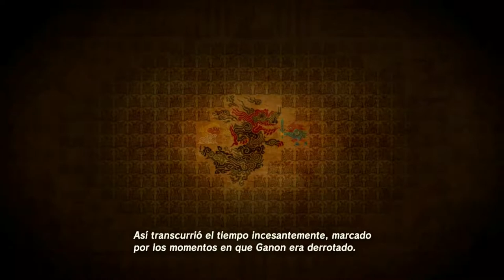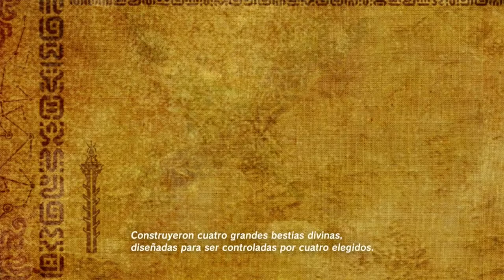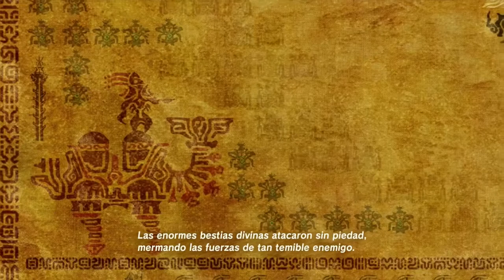The Legend of Zelda Breath of the Wild - Prólogo de Impa